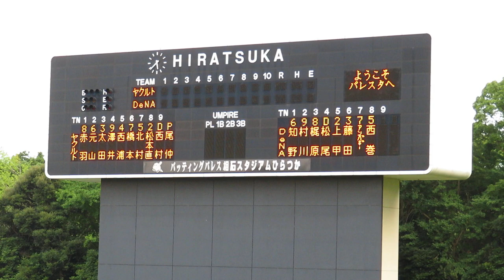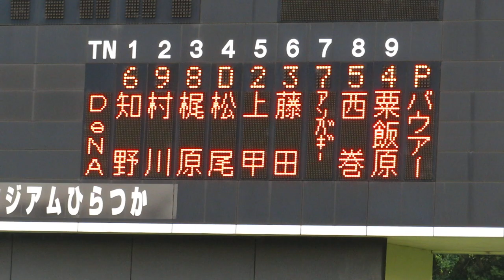2023/6/20 【バウアー 平塚2度目の登板】 横浜DeNAベイスターズ ファーム スタメン発表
バウアー　4回2安打1死球無失点3奪三振　155km/h